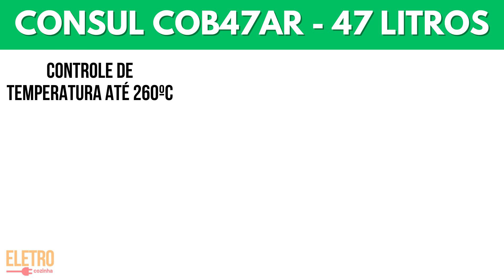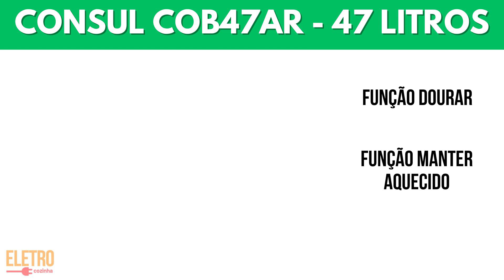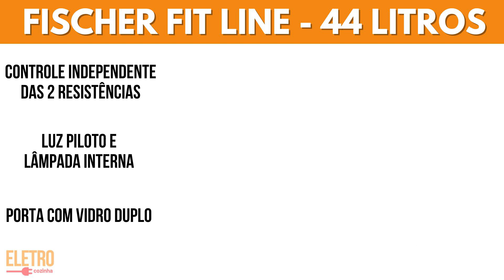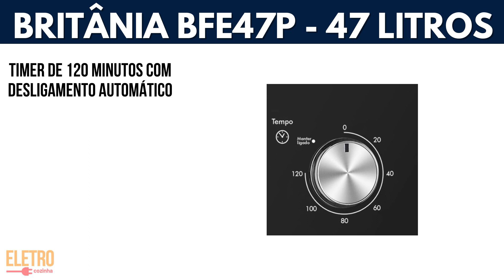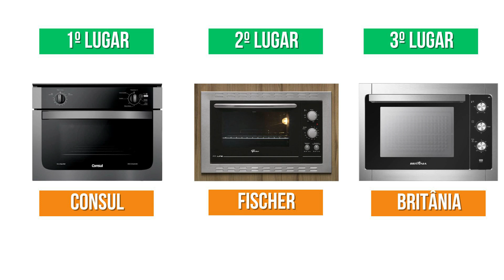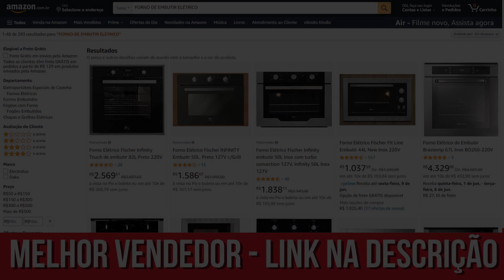3 Melhores Fornos de Embutir ELÉTRICO de 2023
3 Melhores Fornos de Embutir ELÉTRICO de 2023

⚫️ SOBRE O CONSUL COB47AR
O forno de embutir elétrico Consul COB47AR de 47 litros é uma escolha excepcional para quem busca qualidade e eficiência na hora de cozinhar.

Com seu design moderno e funcional, ele se destaca como um dos melhores fornos disponíveis no mercado.

Uma das principais características desse forno é sua capacidade generosa de 47 litros, o que permite preparar grandes quantidades de alimentos de uma só vez.

Isso é especialmente útil em ocasiões festivas ou quando se está cozinhando para um grande número de pessoas.

Além disso, o Consul COB47AR possui diversas funções que tornam o processo de cocção mais fácil e preciso.

Outro destaque é a função de grill, que permite dourar e gratinar os alimentos, deixando-os com uma aparência apetitosa.

Além disso, o forno possui controle de temperatura, timer e luz interna, facilitando o acompanhamento do cozimento e evitando que os pratos fiquem sub ou supercozidos.

Em resumo, o Consul COB47AR de 47 litros é um dos melhores fornos de embutir elétrico do mercado devido à sua capacidade generosa, funções avançadas, eficiência energética e design moderno.

⚫️ SOBRE O FISCHER FIT LINE
Quando se trata de qualidade e desempenho, o forno de embutir elétrico Fischer Fit Line de 44 litros se destaca como uma opção de excelência.

Com sua tecnologia avançada e recursos inovadores, ele é considerado um dos melhores fornos disponíveis no mercado atualmente.

Uma das principais características do Fischer Fit Line é sua capacidade de 44 litros, que, embora um pouco menor em relação a outros modelos, ainda permite preparar uma variedade de pratos em quantidades adequadas para a maioria das necessidades domésticas.

O Fischer Fit Line apresenta um sistema de controle eletrônico de temperatura, que permite ajustar com precisão a temperatura desejada para cada receita. Isso garante resultados consistentes e precisos, evitando que os alimentos fiquem sub ou supercozidos.

Outra característica notável é a função grill, que proporciona um acabamento dourado e crocante aos pratos. O forno também possui um timer programável, o que facilita o controle do tempo de cocção e ajuda a evitar que os alimentos fiquem queimados.

Em suma, o Fischer Fit Line de 44 litros é um dos melhores fornos de embutir elétrico do mercado devido à sua tecnologia avançada, eficiência energética, funções práticas e desempenho confiável.

⚫️ SOBRE O BRIT NIA BFE47P
Se você procura um forno de embutir elétrico que combina versatilidade, eficiência e praticidade, o Britânia BFE47P de 47 litros é uma escolha excelente.

Com suas funções avançadas e design funcional, ele se destaca como um dos melhores fornos disponíveis no mercado atualmente.

Com uma generosa capacidade de 47 litros, o Britânia BFE47P é capaz de lidar com as demandas de uma família ou até mesmo de ocasiões especiais com facilidade.

É possível preparar grandes quantidades de alimentos de uma só vez, economizando tempo e esforço na cozinha.

Além disso, o Britânia BFE47P possui controle eletrônico de temperatura, o que permite ajustar com precisão a temperatura desejada para cada receita. Com isso, é possível cozinhar de forma mais precisa, evitando que os alimentos fiquem sub ou supercozidos.

O forno também possui um timer programável, facilitando o controle do tempo de cocção e garantindo que seus pratos sejam preparados no tempo certo.

Ainda, conta com uma luz interna que auxilia na visualização do cozimento, permitindo verificar o progresso das preparações sem precisar abrir a porta.

Em resumo, o Britânia BFE47P de 47 litros é um dos melhores fornos de embutir elétrico do mercado devido à sua versatilidade, funções avançadas, eficiência energética e design funcional.